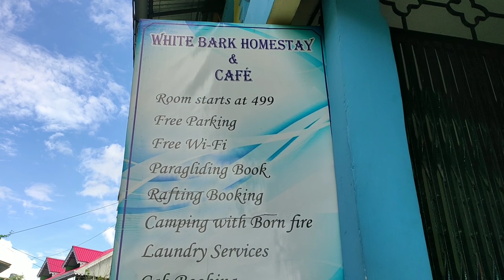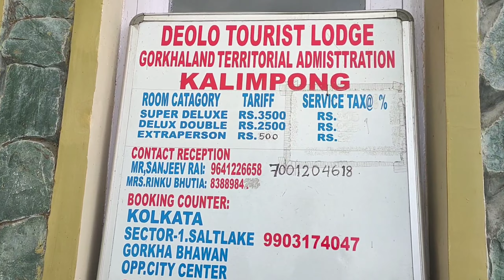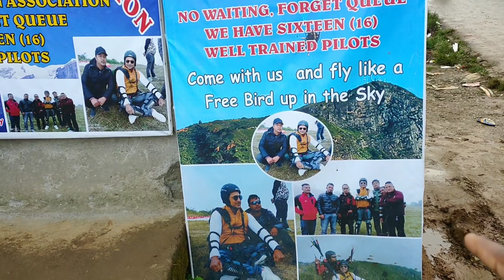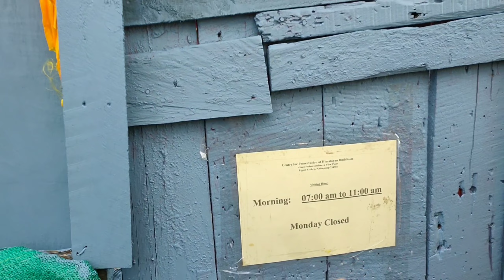অপরূপ সুন্দর Delo || Kolkata To Siliguri || Kalimpong Offbite Hill Station || Delo Paragliding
DELO 🏞️
Delo হচ্ছে কালিম্পং এর মধ্যে দারুন একটি ঘোরার জায়গা 😊
আপনারা যদি delo তে থাকেন তাহলে sightseeing হিসেবে যা যা দেখতে পাবেন সেগুলি হল ____
1. Delo park
2. Kalimpong museum
3.  Buddha Temple🛕
4. Paragliding 🪂price - 3000/- (20 minutes)

👉DELO তে আমরা ছিলাম__
 white bark homestay  (alafia) 499 room starting .

Follow 👉the bong finder Instagram